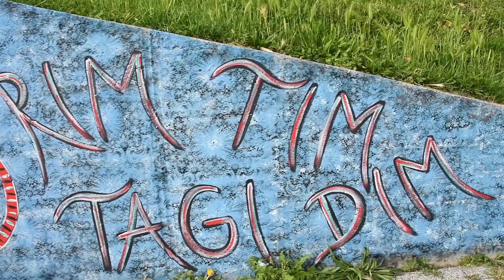Zidić na šetnici posvećen Baby Lasagni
Samouka umjetnica Maja Jagodić posvetila je Baby Lasagni veliki mural uz Savu u Sl. Brodu. Šest sati Maja je oslikavala zidić na popularnoj gradskoj šetnici.